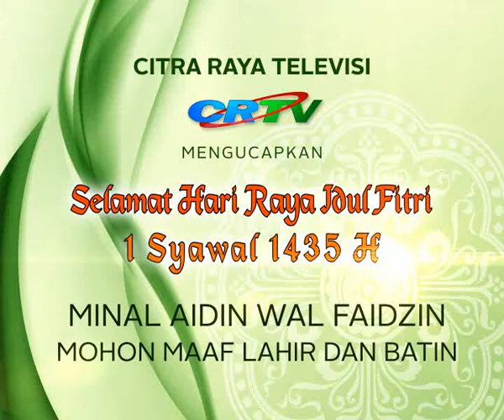CRTV Malang Greeting - Selamat Idul Fitri 1435 H - Juli 2014